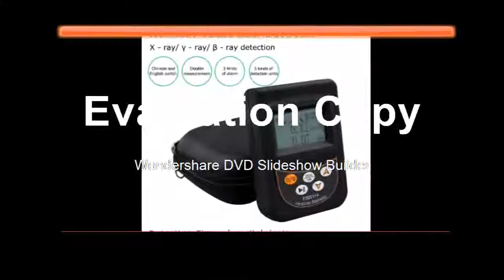Counter Nuclear Radiation Dosimeter Beta Gamma X ray Y ray B ray tube Marble Tester Nuclear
Product On Aliexpress

Brand Name:SNDWAYis_customized:YesFunction 1:Geiger CounterFunction 2:Personal DosimeterFunction 3:Nuclear Radiation DetectorFeature:Radioactive DetectorType:Beta Gamma X-ray tube